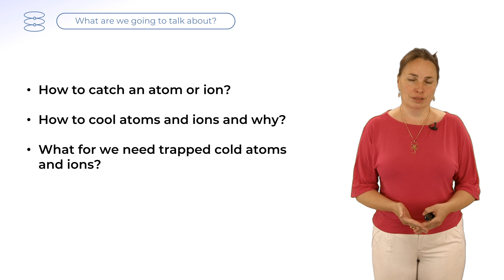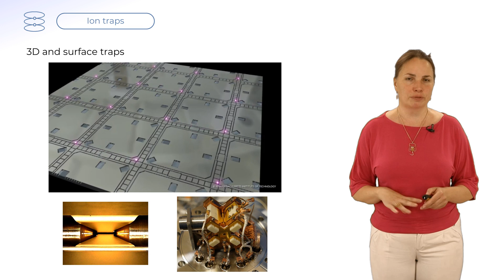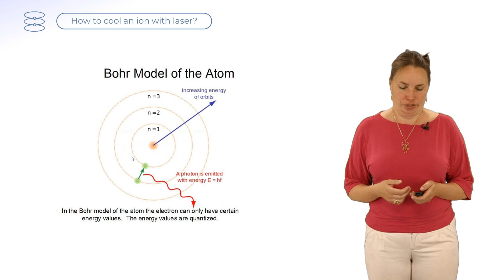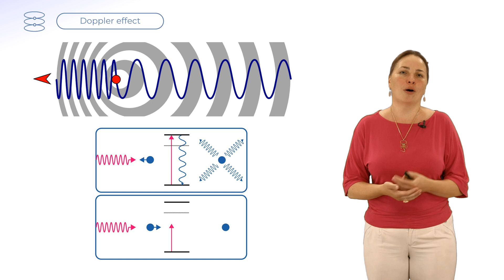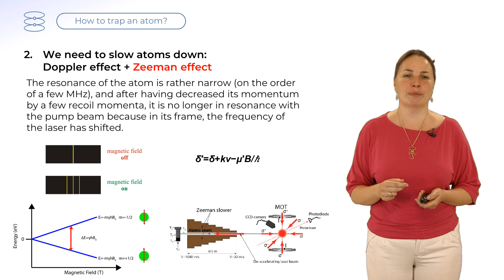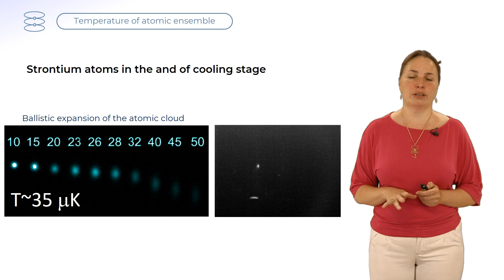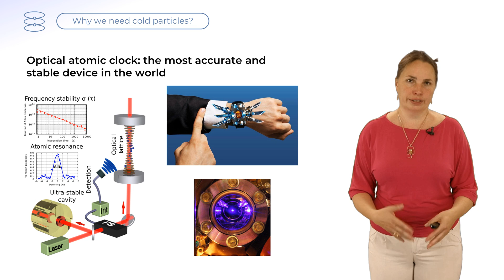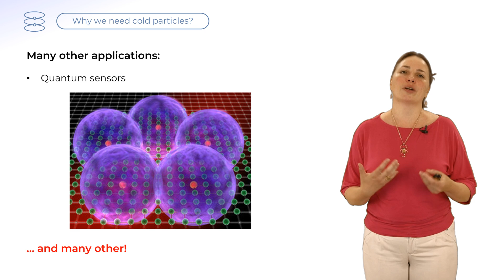"Cold atoms and ions in traps" by Dr. Ksenia Khabarova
An ion trap is a device that uses a spatially inhomogeneous electric field to store, separate, and study the quantum properties of charged particles.